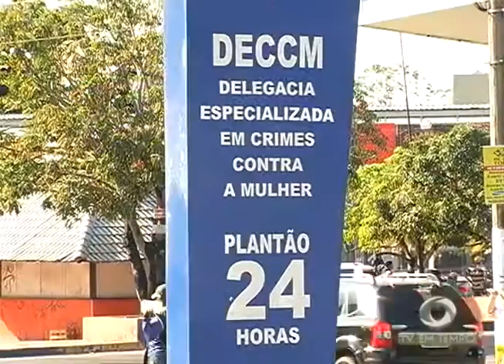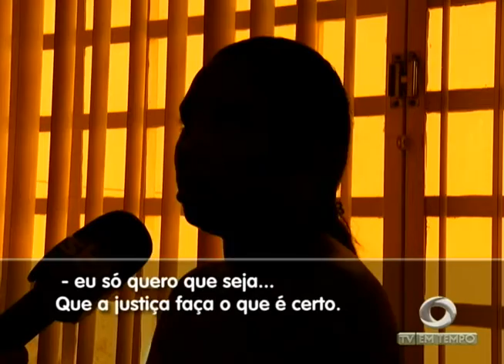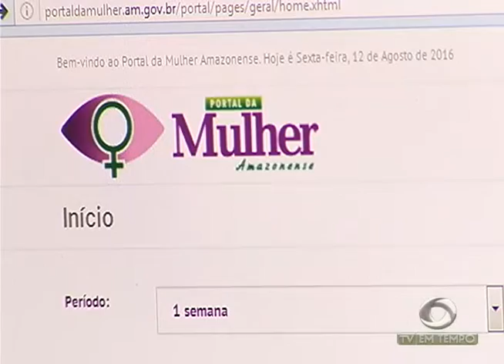BOLETIM EM TEMPO - MANHÃ 02ª EDIÇÃO (22.08.2016)